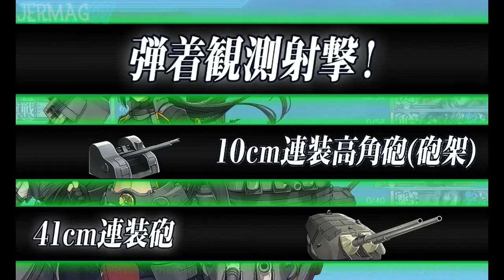KanColle | Winter 2022 E-5C Second Boss Final Kill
Mutsu and company back at it again.

Fleet:
- Mutsu: 41cm Twin Gun Mount | Prototype 41cm Triple Gun Mount | 12.7cm Twin High-angle Gun Mount | Type 0 Observation Seaplane | Improved Kanhon Type Turbine
- Nagato: 41cm Twin Gun Mount | Prototype 41cm Triple Gun Mount | 10cm Twin High-angl Gun Mount (Carriage) | Type 0 Reconnaissance Seaplane Model 11B
- Kirishima: 41cm Twin Gun Mount | 35.6cm Twin Gun Mount (Dazzle Camouflage) | Type 91 AP Shell | Type 0 Reconnaissance Seaplane
- Chikuma: 20.3cm (No. 3) Twin Gun Mount | 15.5cm Triple Gun Mount | Type 0 Reconnaissace Seaplane | Type 22 Surface Radar
- Chitose: Type 0 Fighter Model 52 x2 | Suisei | Type 96 Fighter Kai
- Chiyoda: Type 0 Fighter Model 52 | Suisei | Tenzan x2

- Samuel B. Roberts: Type 3 Active Sonar | Type 3 Depth Charge Projector x2
- Noshiro: 20.3cm (No. 2) Twin Gun Mount | Star Shel | Zuiun
- Ooi: Type A Kouhyouteki | 15.5cm Triple Secondary Gun Mount x2
- Kitakami: Type A Kouhyouteki | 15.5cm Triple Secondary Gun Mount x2
- Verniy: 61cm Quadruple (Oxygen) Torpedo Mount | 61cm Quintuple (Oxygen) Torpedo Gun Mount | Type 22 Surface Radar
- Suzutsuki: 10cm Twin High-angle Gun Mount + Anti-Aircraft Fire Director | Type 13 Air Radar Kai | QF 2-pounder Octuple Pom-pom Gun Mount